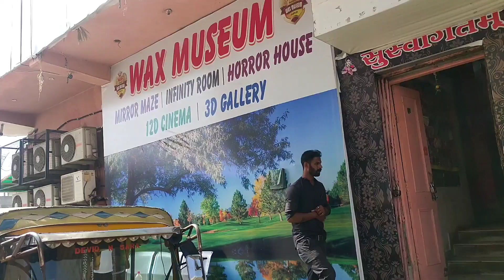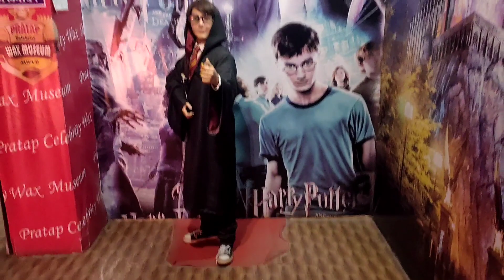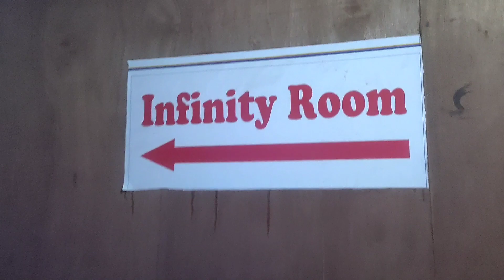Wax Museum Jaipur Rajasthan 😍 मोम संग्रहालय जयपुर राजस्थान 😍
Prem Ratan Dhan Payo Shooting Spot

Prem Ratan Wala Wax Museum

Janha pe PRDP Bhul Bhulaiya

Jaipur Shooting Shots

Mohd Akram Ansari
Sandila Hardoi Uttar Pardesh